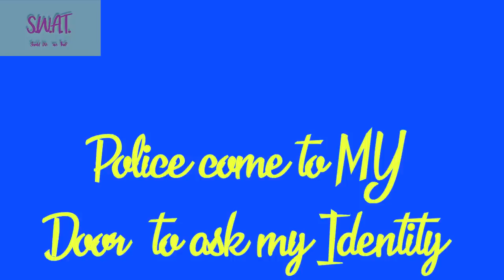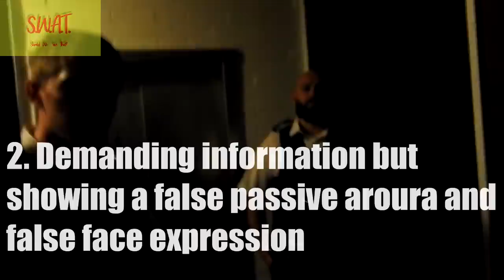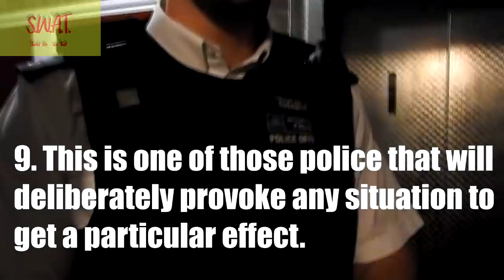Police Come To My Door, To Ask My Identity. Are They taking the p... Pt1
Police Come To My Door To Ask My Identity Pt1

I could not believe it one day when two guys going to a party and got lost, and decided to knock on my door, to tell me jibberish about rubbish, then, two more CON-MEN came to invite me to the police station. Then still took the libety and cheek to ask for the Identity of the male that live at the house. Clueless.